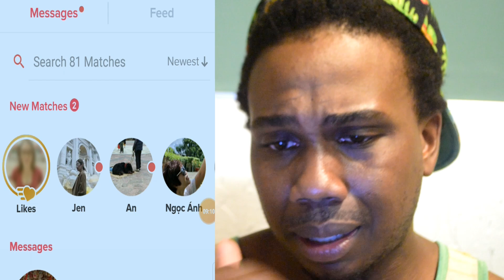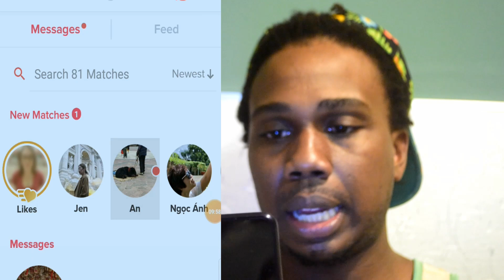Man Tries Tinder in Vietnam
Using The Tinder App in Vietnam.